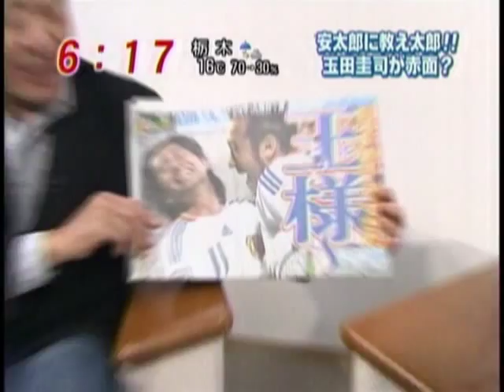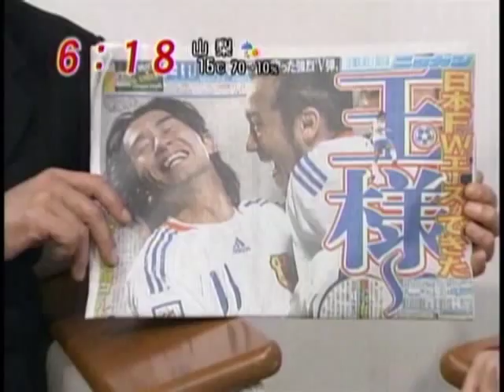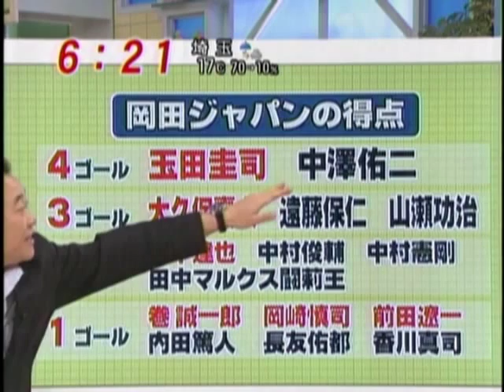玉田圭司インタビュー★なるスポ2009.01.23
玉田圭司インタビュー